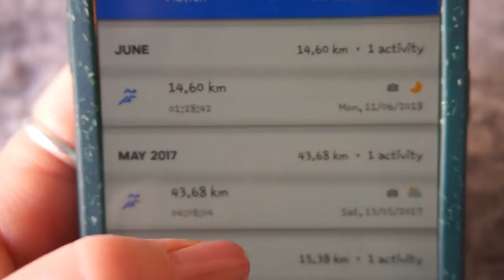Viskas apie bėgimą /Kaip? Kiek ? Ką?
Gavusi tiek daug klausimų ir prašymų, pagaliau keliu video apie bėgimą!
Gero žiūrėjimo, o vėliau - smagaus bėgimo :))

Mitybos planai, ruošimas varžyboms ir daugiau... kreipkitės!
Myprotein papildų kodas MISSFIT
Knygos: ,,Lieknesnė, gražesnė, laimingesnė aš'', ,,Už stiklo durų''